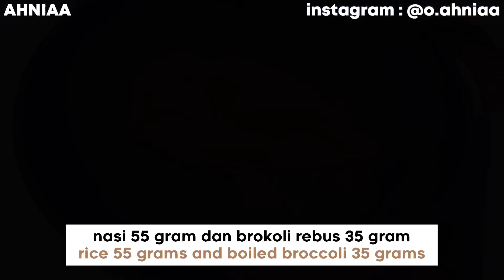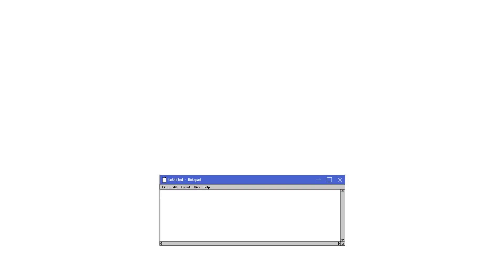RESEP DADA AYAM DIET • Chicken Marinade Recipes | Enak, untuk diet sehat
Halo semuanya, aku AHNIAA ☺︎
Di video kali ini aku mau berbagi beberapa resep dada ayam diet simpel, gak kering, juicy dan enak! Pokoknya kalian harus cobain resepnya ~ meskipun enak itu relatif ya 😁

sudah gak jaman lagi makan dada ayam hambar yang bikin tambah stres diet!

Hello everyone, I'm AHNIAA
In this video I want to share some simple diet chicken breast recipes, not dry, juicy and delicious! Anyway, you have to try the recipe~ even though delicious is relative 😁

TIMELINE
00:00 Intro
00:19 Ayam Mustard Madu
02:12 Ayam Gula Aren
03:52 Ayam Lemon Madu Paprika
05:49 Ayam Bawang Putih
07:47 Ayam Madu Pedas

☾ ABOUT ME
🍊 163 cm
🍊 65 kg NOW 50 kg